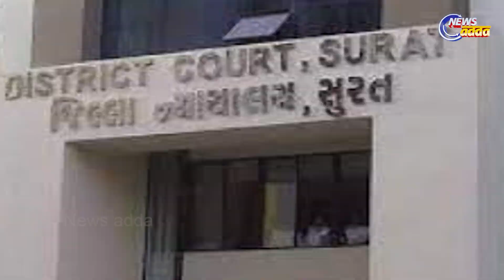ମୋଦୀ ସରନେମ୍ ମାମଲା ସୁପ୍ରିମକୋର୍ଟ ଗଲେ ରାହୁଲ